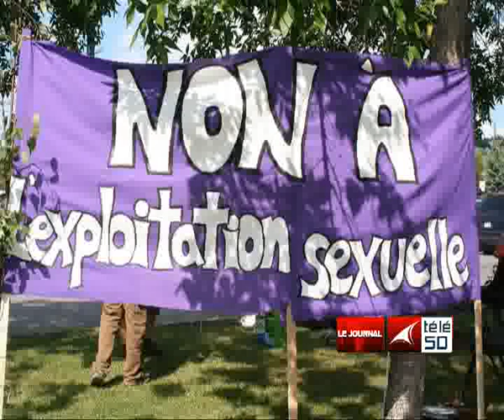JOURNAL TELE 50 DU 04 MARS 2012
JOURNAL TÉLÉ 50  JOUR DU 04 MARS 2012